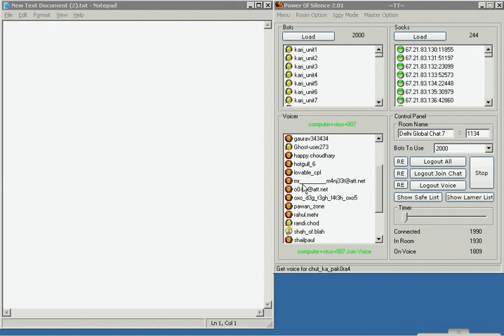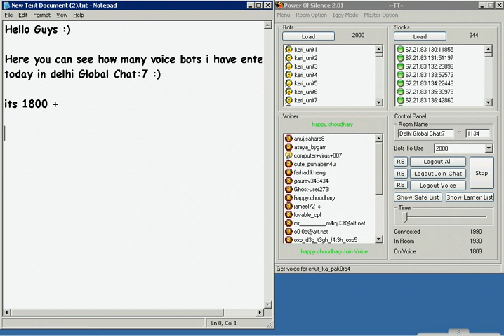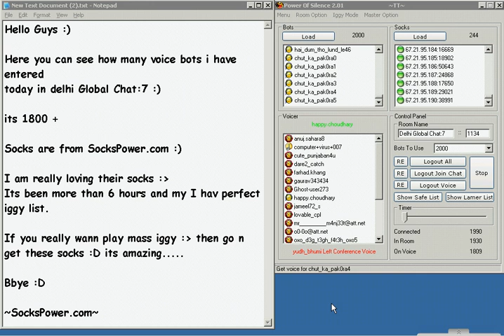Golden Socks From SocksPower.com | 1800+ Voice Bots In ChatRoom | Go N get it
Thanks :P